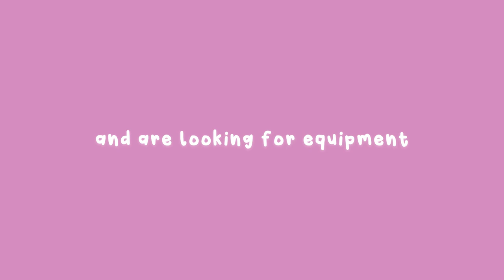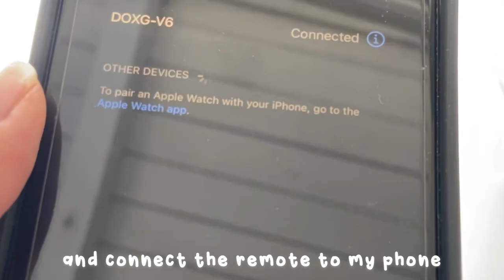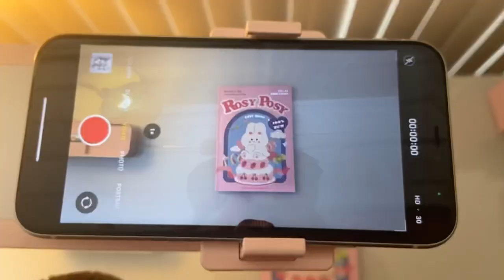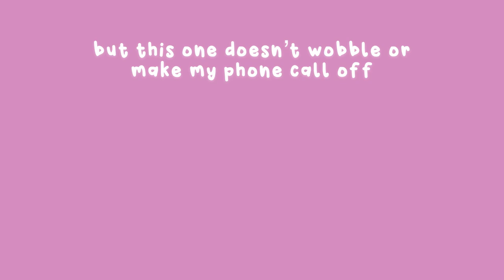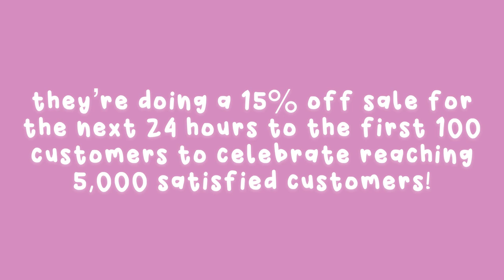the best tripod for making tiktoks and study videos💗 review!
music
“Glow” prod by @MetzMusic
backyard adventures by Dream Easy Collective Rook1e S N U G

ftc: this tripod was gifted to me but all opinions are my own